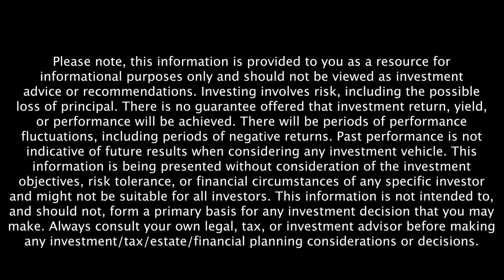Wes Moss Performs A Short Yoga Practice With Carol Krucoff - Retire Sooner Highlight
Award-Winning Journalist, Yoga Therapist, and Fitness Expert, Carol Krucoff guides Wes Moss, and podcast listeners, through a short yoga practice!

Listen to the full episode, The Benefits of Yoga Beyond The Mat,